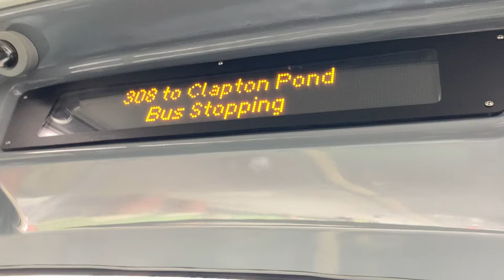308 to Clapton Pond (ibus)